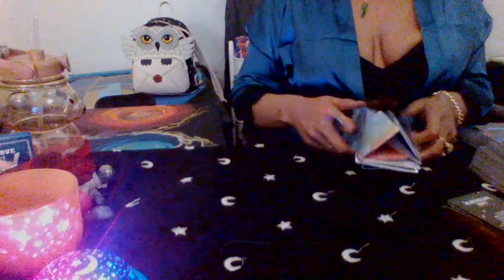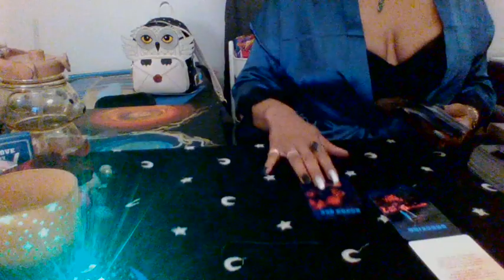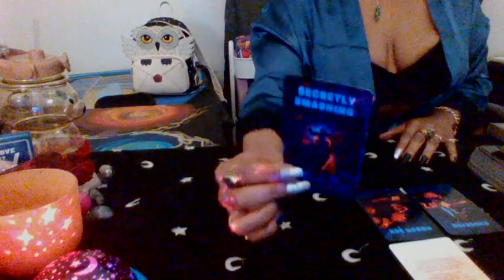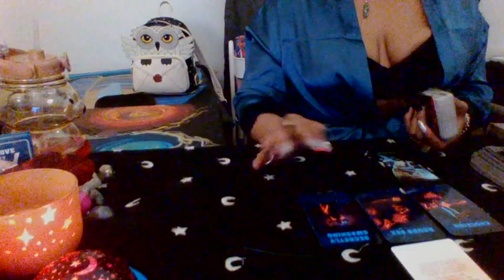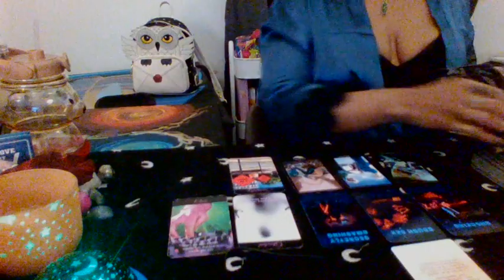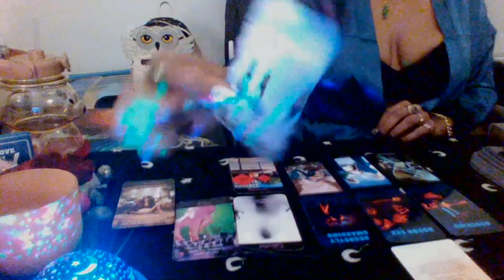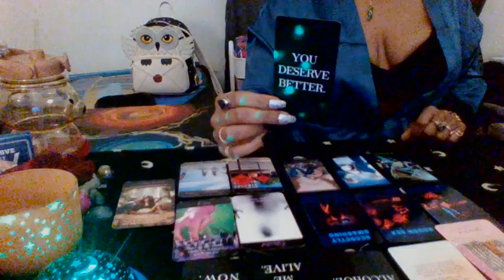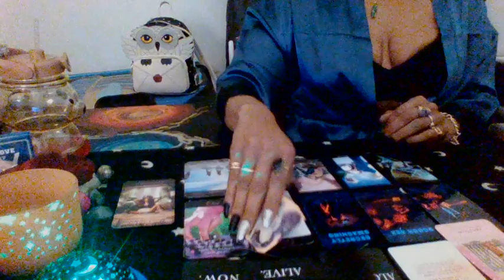GEMINI These Feelings are eating them alive.... here's their truth